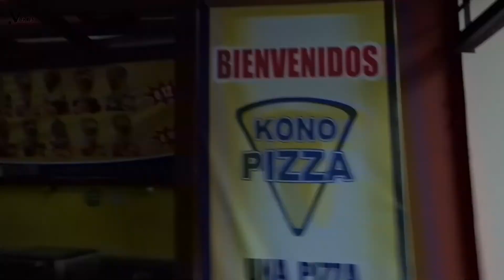Broma!!! Luces, cámara, acción!!!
Hola amigos!!! estamos emocionados porque hoy por fien es viernes!!! el video de hoy le hicimos una broma a las personas!! haciendo una novela o película con ellos !!! esta fue su reacción!!